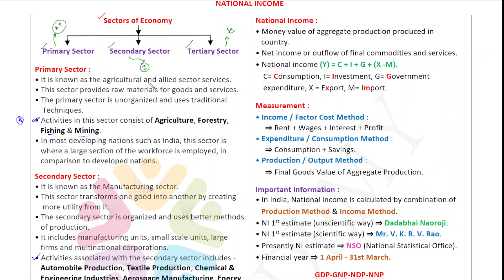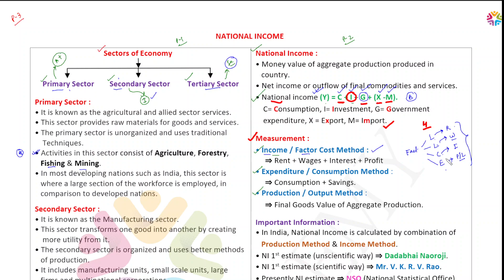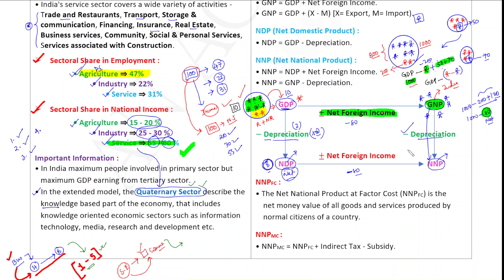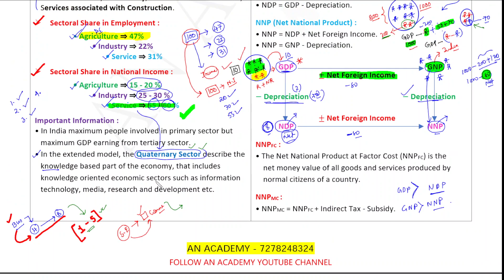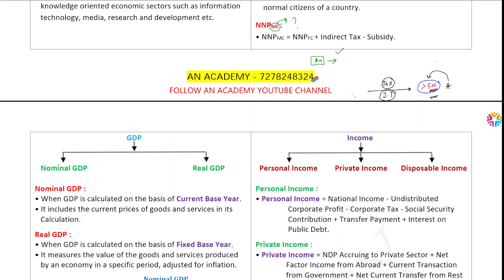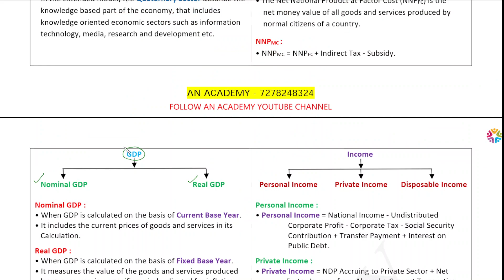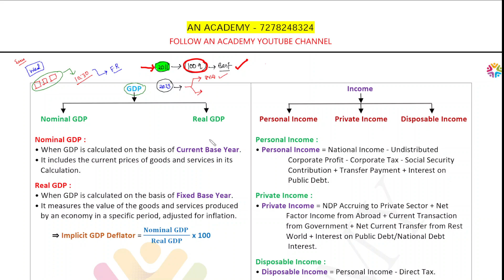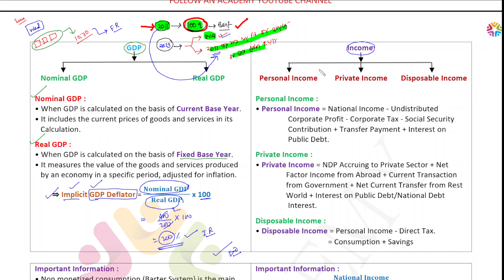National Income p3